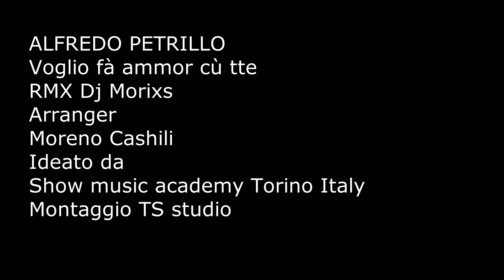Alfredo Petrillo - Voglio fa' ammore cu' tte ( Ufficiale 2023 )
Alfredo Petrillo - Voglio fa' ammore cu' tte ( RMX DJ MORIKS )